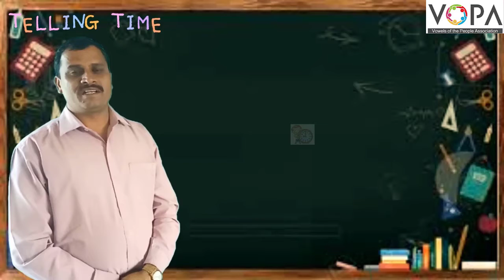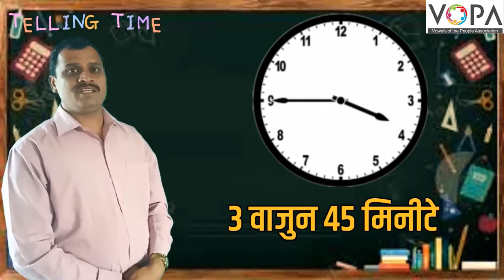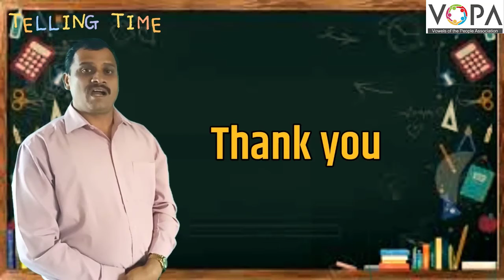5th | Scholarship | English | Telling Time | V2 | V-School